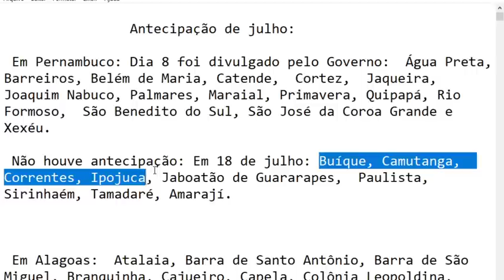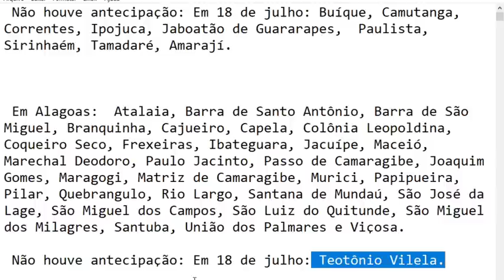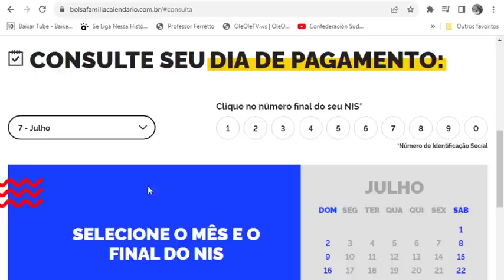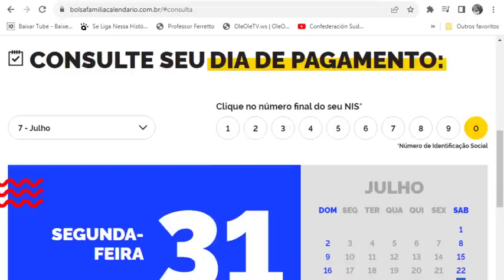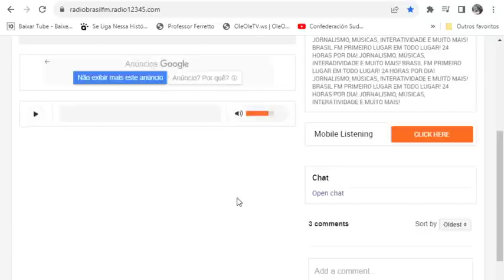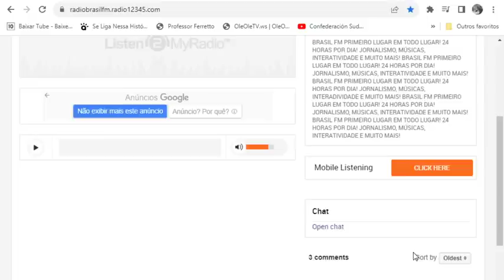🎁É PRA COMEMORAR?😍GOVERNO ANUNCIOU🤞+VALORES🤑BOLSA FAMÍLIA👈LIBERADOS P/ +FAMÍLIAS💰ATENÇÃO🤢MÃE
Antena Parabólica Grátis Fone: 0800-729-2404 Link App GrávidasTerãoDireitoA100Reais Link da Radio